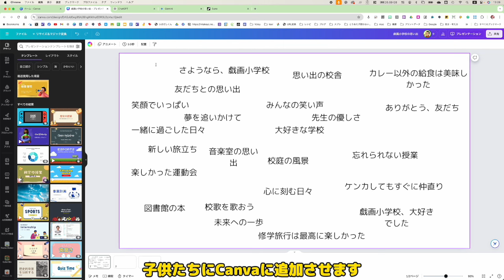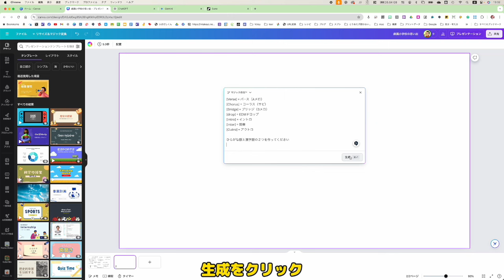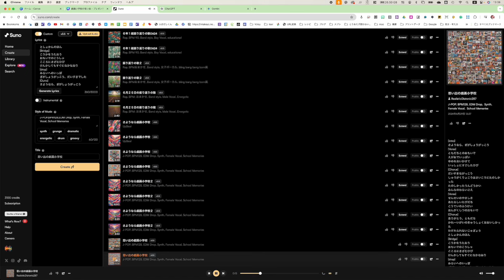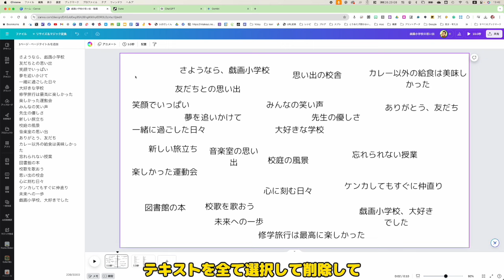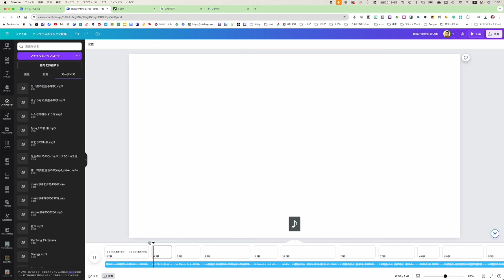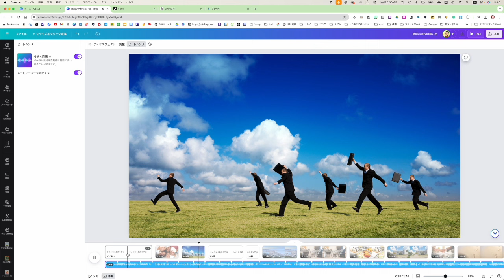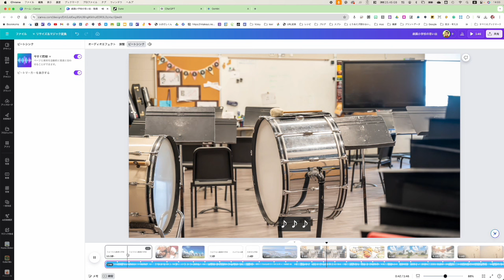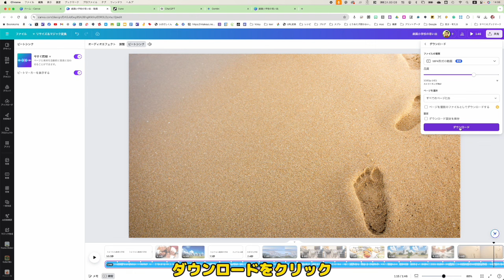学校の思い出をミュージックビデオにする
Canvaで子供達の言葉を歌詞にして、Suno AIで曲を作り、ミュージックビデオにする手順です。

【プロンプト例】
以上の言葉を上手に組み合わせて、
ストーリー性のあるJ-POPの歌詞を作ってください

以下のタグを適切に挿入してください

[Verse] = バース（Aメロ）
[Chorus] = コーラス（サビ）
[Bridge] = ブリッジ（Bメロ）
[drop] = EDMドロップ
[Intro] = イントロ
[Inter] = 間奏
[Outro] = アウトロ

ひらがな版と漢字版の２つを作ってください